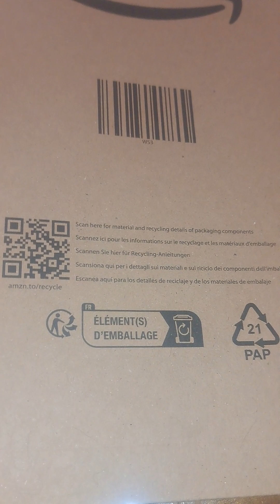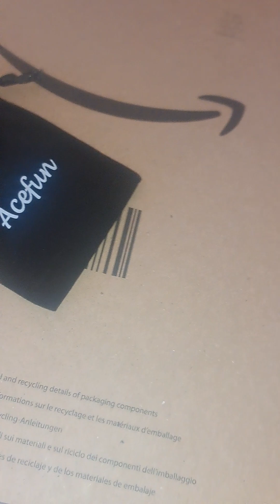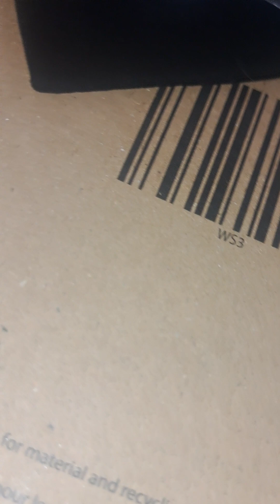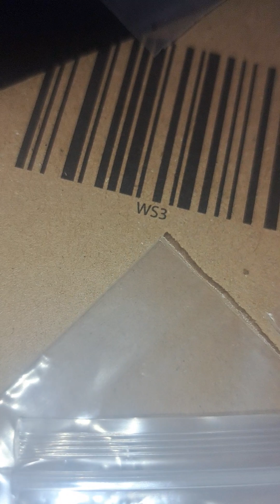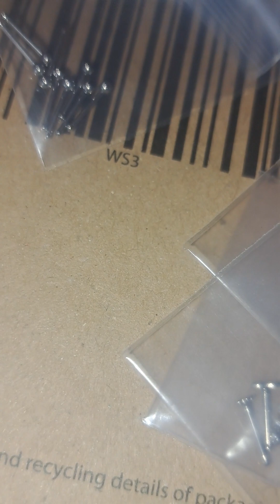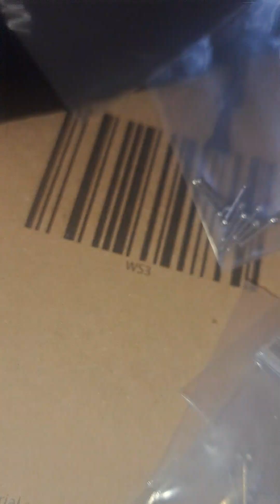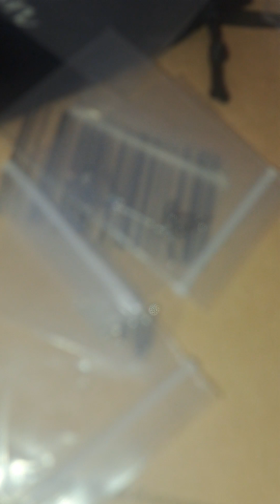spacchettamento regalino non so chi sei ma GRAZIE MILLEEEEEEEE😍😍😍IO FELICE🖤🖤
per favore  scrivimi su ig o dove vuoi vorrei poterti ringraziare , davvero sei stata/o gentilissima/o 😍😍😍😍😋😋